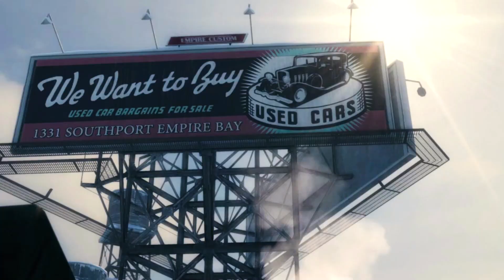MAFIA II Part 1 : Vito Scaletta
Best Game

Support

Story :

Mafia II is an open world action-adventure video game developed by 2K Czech and published by 2K Games. It was released in August 2010 for the PlayStation 3, Xbox 360, and Microsoft Windows;[1][2] Mafia II: Director's Cut was released by Feral Interactive in December 2011.[3] The game is the sequel to 2002's Mafia[4] and the second game in the Mafia series. Set within the fictional Empire Bay (based on New York City), the story follows a gangster and his efforts to climb through the ranks of the Mafia crime families.